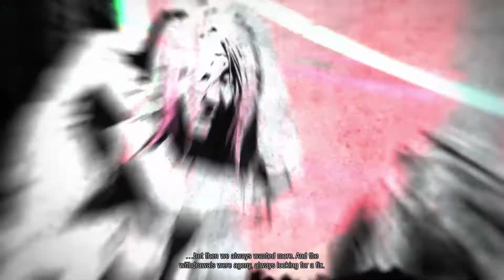Infamous Second Son | 08 | Fiber Marge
Well this isn't your typical super hero video game, but it's close enough right? It's more realistic and the hero always murders the innocent right? Oh that's called a villain.